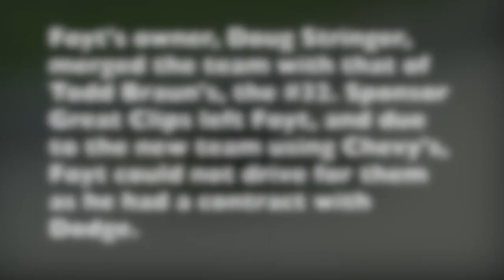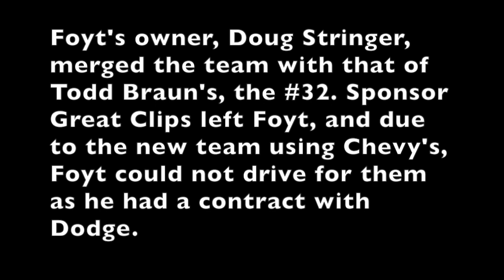AJ Foyt IV's NASCAR Career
This video is about AJ Foyt IV's NASCAR Career
*note: he did attempt the Busch race @ Richmond 2006 but failed to qualify. He was driving for Armando Fitz.

Information for video:
Racing-Reference.com - Stats

Visual Credits:
Dave W
Buggy Boy
Michael McIntyre
SMIFF TV
racefan84
BMM284
FOX
Motors TV
NBC/TNT